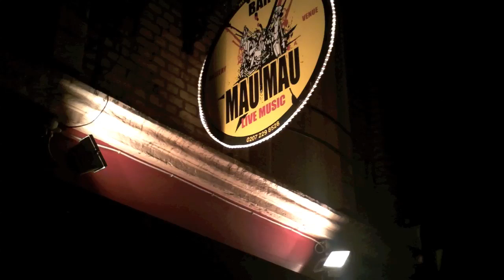Jazz re:freshed presents Asheber and the Afrikan Revolution Live @ The Mau Mau Bar 3.5.12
What a night, I don't think the Mau Mau Bar has ever had this many people on its stage. They made use of the space and what a show they put on. Jazz refreshed has been going for almost 9 years and in all that time I have never seen such a huge group of musicians and they were all so happy!!! Their set was 2 hours long without so much as a breather between tracks!!! Asheber and the Afrikan revolution have graced the mau mau stage before and once again they came with an intent to give excellence and boy. they did not disappoint. A true african sound and a joyful vibe throughout. Thank you and we'll see you again soon.